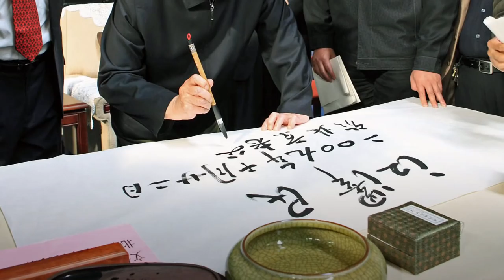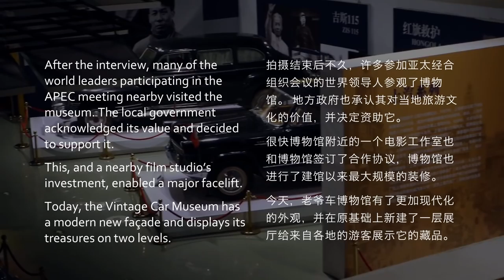driven1080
After shooting a photo story for the National (a UAE publication) about Luo Wenyou's classic car museum in Beijing (thenational.ae/business/industry-insights/retail/chinese-enthusiast-who-keeps-the-red-flag-flying) I created a short video companion piece to further explore a man who gave up his fortune to create a showcase for a often overlooked aspect of China's popular culture. I teamed up with the director/editor Ilkka Jarvilaturi to create this project.